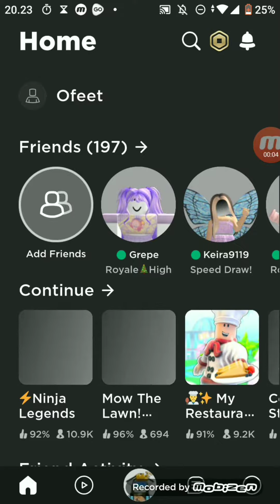Why My Roblox Doesnt Work?